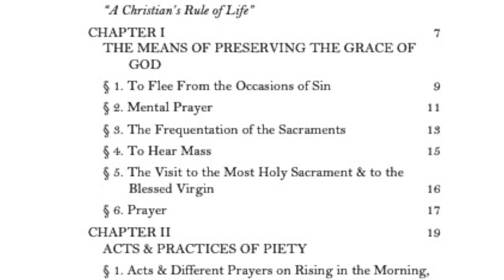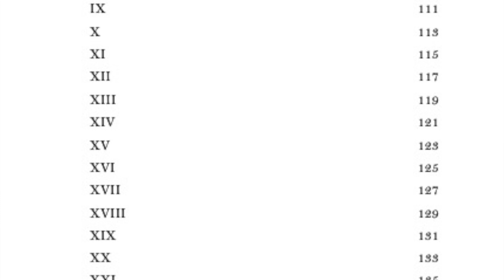Announcing a new book: "A Christian's Rule of Life" by St. Alphonsus Liguori!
With this new book is the beginning of a new initiative within Slaying Dragons Press: "Slaying Dragons Press Classics"

This book is a reprint of two fantastic works from one of the greatest Doctors of the Church: St. Alphonsus Liguori. Within this book is also an introduction to each work, as well as two summaries, written by Charles D. Fraune.